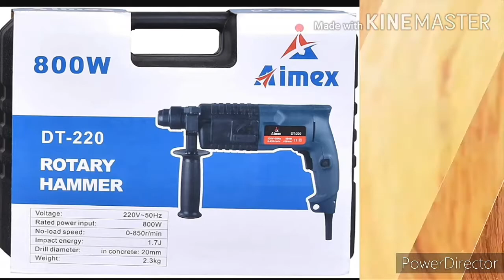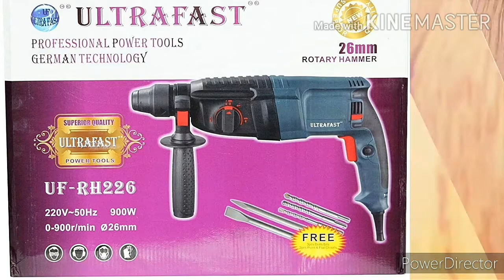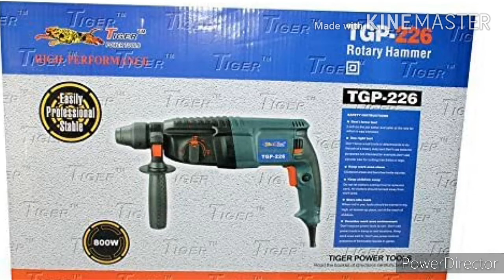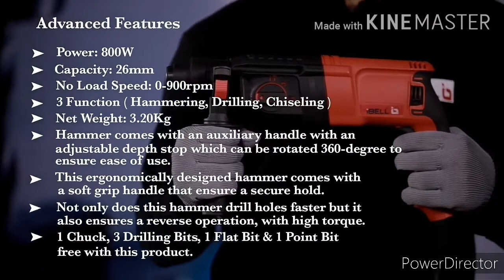Top 12 hammer drill machine# best hammer drill machines under 5000# best hammer drill under 1000watt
hammer drill in 2020# hammer drill# tools experts#
TOOLS EXPERTS चैनल आप सभी लोगो का स्वागत है
इस वीडियो में मैंने आपको top 12 hammer drill machines बताई है। किसी भी ब्रांड से हमने कोई  प्रमोशन चार्ज नहीं लिया है ।
ये जो भी जानकारी दी गई है वो मेरे खुद के experience, knowledge ओर लोगो के reviews ओर भी बहूत सारे चीज़ो को ध्यान रख कर ये टॉप 12 सीरीज रखी है
तो वीडियो पूरा देखें।
अगर आपको ऐसी है knowledge वाले वीडियोस चाहिए तो
अगर आप ये खरीदना चाहतेे है तो नीचे दिए लिंक से खरीद सकते है

इस चैनल पर दी गई सभी जानकारी खुद के उपयोग के आधार ओर उपकरण को उपयोग करने बाद प्रकासित की गई है .
 All the rights and sections are followed by the tools experts channel . Som of the videos are copied from the big tools chanels
The green screen
The plywood background video
Ncs ~fell to far